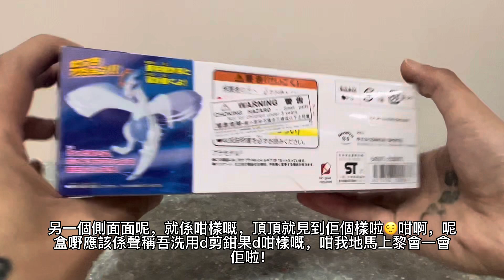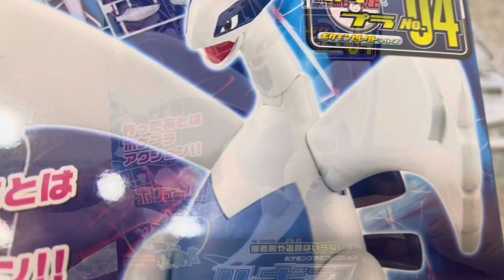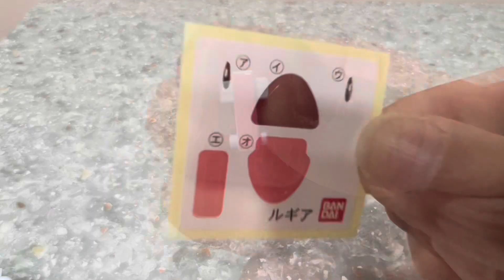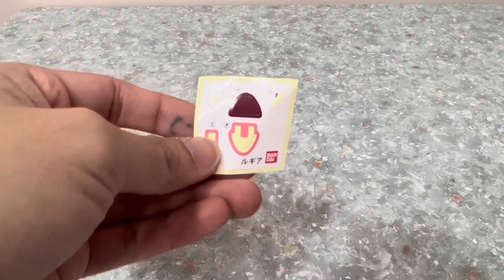［玩具開箱］［素組］童年回憶！Bandai Pokemon 模型 銀鳥.利基亞（洛奇亞）😝😝